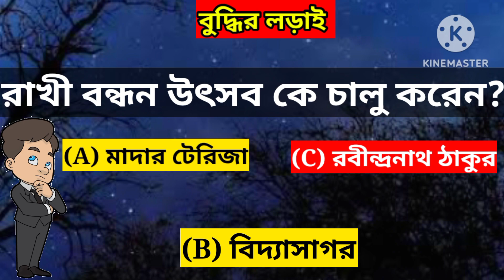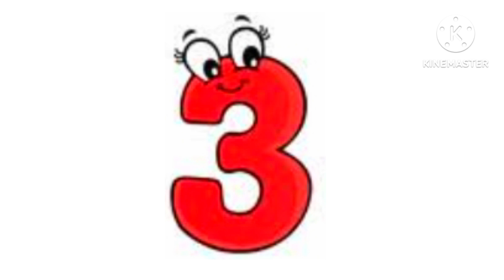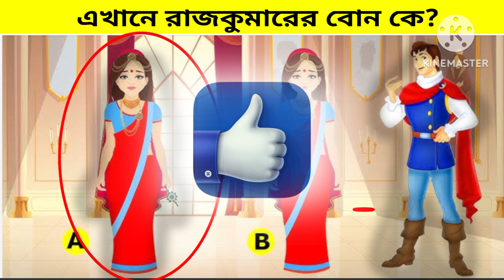এখানে কে রাজকুমারের আসল বোন? | dhadha bangla | riddles in bengali | ছবির ধাঁধা @baby's khunsuti 2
Emoji Dhadha | Chobir Dhadha | Guess The Vegetable Name For Emoji Challenge | DHADHAR SOMADHAN

আজকের এই ভিডিওতে আমরা নিয়ে এসেছি খুবই  মজাদার কয়েকটি বুদ্ধির প্রশ্ন ও ছবির ধাঁধা।
প্রতিদিন আমার সাথে বুদ্ধির 🤷🏻‍♀️খেলা খেলো আর তুমি কতটা Intelligent 🏆 সেটা জেনে নাও 💁🏻‍♀️।

প্রতিটি ইমোজি ধাধা উওর দেওয়ার সময় পাবে 10 সেকেন্ড ⏰ তারপর উত্তরটি তোমাদের বলে দেয়া হবে।

রাখবে।✨

Ginious - সের প্রশ্ন ✨ এখানে কে রাজকুমারী আর কে ডাইনি❓

 ✨ ফলটির নাম কি হবে❓

White 🤍 🆚 Blue 💙

ছেলেটির নাম কি হবে❓

intelligent থাকলে বলতো "রাখী বন্ধন উৎসব কে চালু করেন"❓

ছবির ধাঁধা🎭

IQ test 🤯

গুগলি ধাঁধা 💁🏻‍♀️